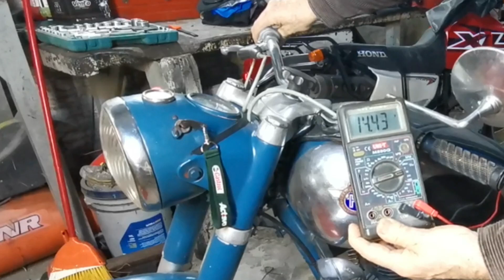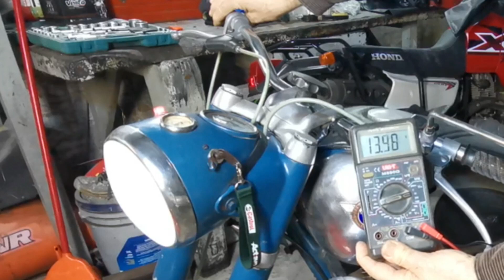Moto Alemana del año 1957. Horex, 6 a 12 volt y de platino a CDI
Hoy les muestro una forma de actualizar una clásica moto del año 1957. La marca Horex, comenzó la producción de motos en el año 1953, y este  modelo Regina, fue todo un éxito en su época. Su sistema eléctrico, dependía de un dínamo y platinos. Realizamos una transformación. Colocamos alternador y CDI.